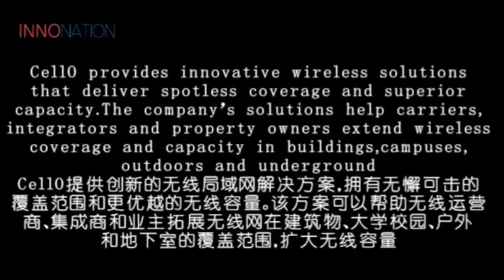Cello - Innovative Wireless Solutions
Mer Cello provides innovative wireless solutions that deliver spotless coverage and superior capacity. The company’s solutions enable carriers, integrators and property owners to extend the wireless coverage and capacity in buildings, campuses, outdoors and undergrounds.